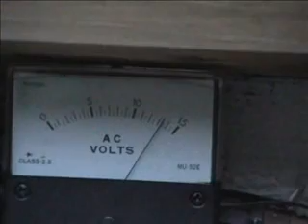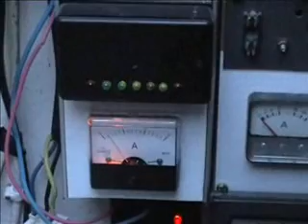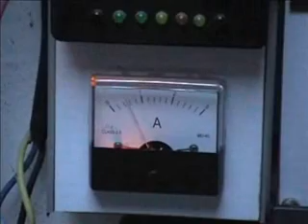microeolico in valsugana -- rutland 913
eolico rutland 913